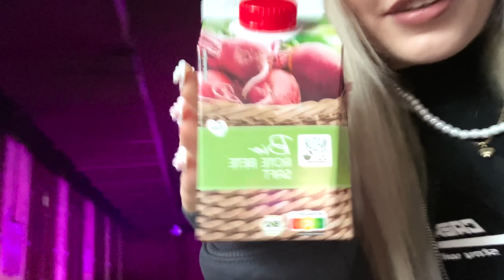ICH HABE BEYAZZ GETROFFEN (KONZERT)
Ich war beim Beyazz Konzert in Leipzig, das erste richtige Konzert wo ich dabei bin. Danke an Beyazz für die Einladung und an die Jungs und Mädels vor Ort. Viel Spaß mit dem Video!